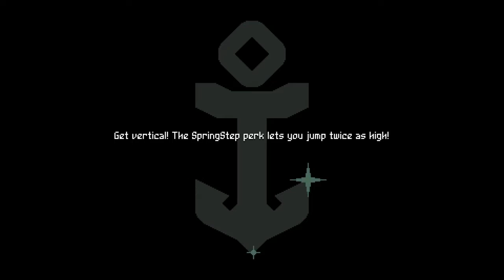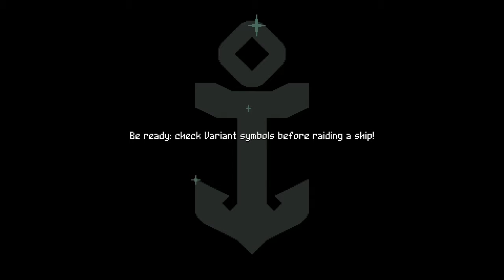Power Moose Plays Flinthook Ep.2 - Two Minutes for Hooking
Again sorry for the poor audio. I think I might sit down one more time with this game to get a video or two out with decent audio.